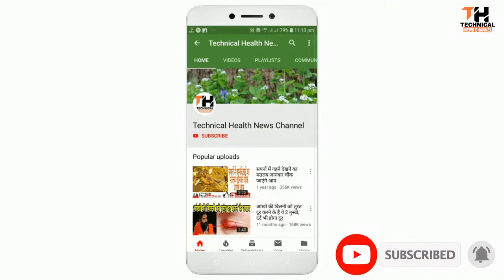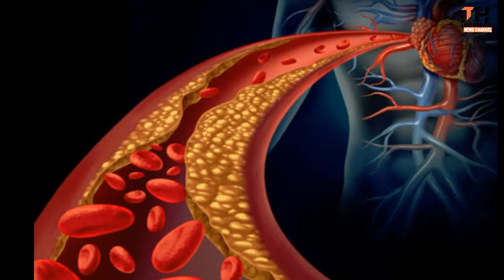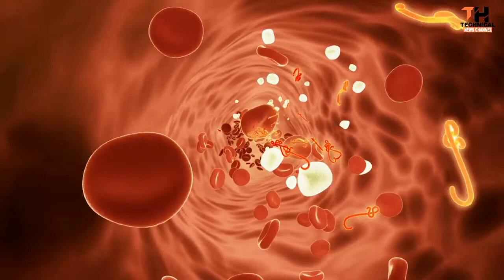लौकी का जूस पीने के फायदे और नुकसान || Advantages and disadvantages of drinking bottle gourd juice🔥🔥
लौकी का जूस पीने के फायदे और नुकसान के बारे में बताऊंगा
 Advantages and disadvantages of drinking bottle gourd juice